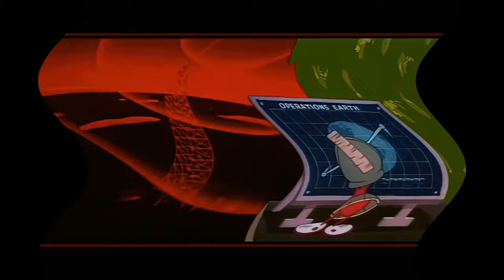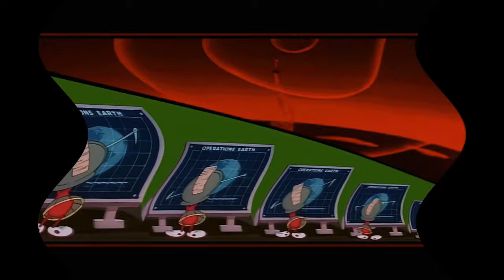Cartoon Network Groovies Mars Forever